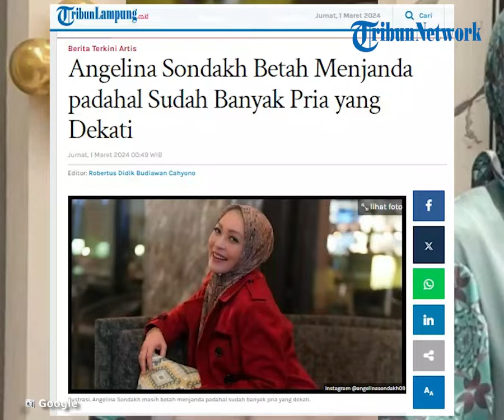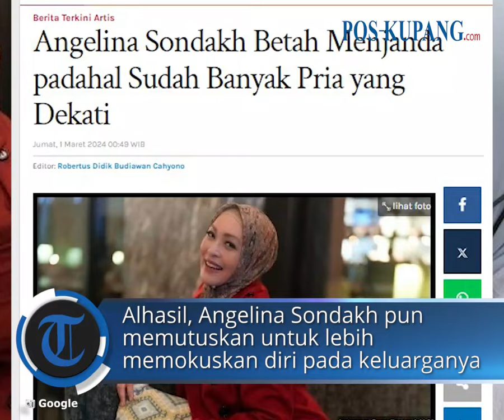Angelina Sondakh Betah Menjanda padahal Sudah Banyak Pria yang Dekati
POS-KUPANG.COM - Verrell Bramasta memperoleh suara terbanyak dalam perhitungan suara calon legislative (caleg) DPR RI.

Posisi Verrell Bramasta berada di puncak dengan perolehan suara real count KPU.

Verrell Bramasta memang menjadi salah satu deretan artis yang ikut terjun ke dunia politik.

Penulis :
Editor  :Robertus Didik Budiawan Cahyono/TribunLampung.co.id